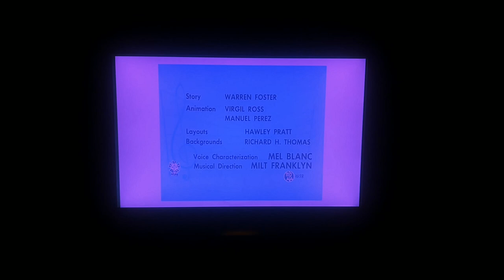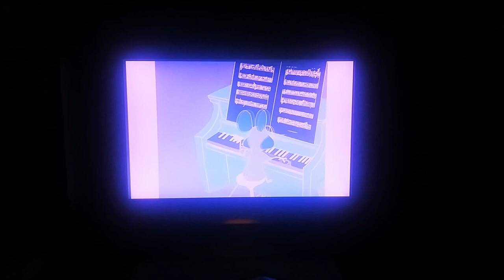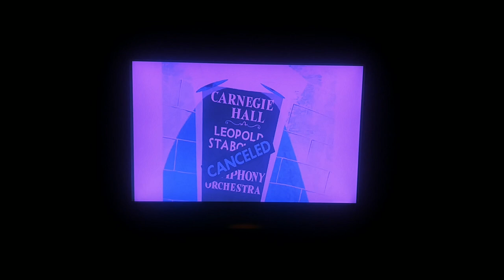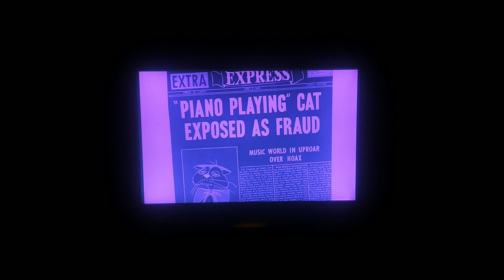Pizzicato Pussycat (1955)[HQ]🎹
I Don't Own That Video. Credit To: Warner Bros. Discovery

Pizzicato Pussycat Is A 1955 Merrie Melodies Short Directed By Friz Freleng.

Airdate: 1 January 1955
Series: Merrie Melodies
MPAA Number: 16138
Production Number: 1320
Copyright Renewed: 1 March 1983
Crew
Voice Characterizations: Mel Blanc, Marian Richman (Uncredited), Norman Nesbitt (Uncredited)
Director: I. Freleng
Written By: Warren Foster
Producer: Eddie Selzer (Uncredited)
Animated By: Virgil Ross, Manuel Perez
Layout Artist: Hawley Pratt
Background Artist: Richard H. Thomas
Film Editor: Treg Brown (Uncredited)
Musician: Milt Franklyn

Plot
Mr. And Mrs. John And Vi Jones, A Typical Suburban Couple, Keep Hearing Piano Music Playing, But Can't Figure Out Where It's Coming From. One day, Their Cat Catches A Mouse, But The Mouse Pleads With The Cat To Spare Him His Life If He Can Prove To The Cat That He's "...A Very Fine Pianist". The Cat Agrees, So The Mouse Asks The Cat To Retrieve From His Hole A Toy Piano Belonging To The Jones's Daughter Mary Lou And Gives The Mouse Some Sheet Music To Play.

Once The Cat Hears The Music, He Is Astounded. When Mr. And Mrs. Jones Hear The Music From The Other Room And Approach, The Cat Hides The Mouse And The Little Piano Inside The Real Piano, And Pretends To Play It As The Jones's Look On, Shocked By What They See. Mrs. Jones Immediately Calls The United Press. The Cat Promises To Spare The Mouse, If He Can Play The Piano While The Cat Continues To Pretend, Hoping That His Success Might Make Him Famous. Suddenly, There Is A Flurry Of Media Activity Around The House. The Cat Is Examined By Scientists, But They Can't See The Cat As Being Anything Other Than An Ordinary House Cat With A Brain The Size Of A Peanut.

Soon, There Are Agents Obtaining Signed Contracts For The Cat To Appear In Public Performances. One Night, The Cat Performs At Carnegie Hall, Displacing "Leopold Stabowski". The Cat Is Dubbed "Miracle Cat" And While A Disbelieving Audience Awaits The Cat's Debut, The Cat Drags The Mouse On Stage Behind The Curtain And Puts Him Into The Piano And Tells Him That When He Gives The Signal, To Start Playing. The Mouse Agrees.

The Curtain Rises, The Joneses Sit Proudly In A Theatre Box, The Cat Walks Proudly Out On Stage And Takes His Seat At The Piano. The Signal Is Given, A Tap On The Mouse's Head By A Piano Key, And The Mouse Starts Playing "Hungarian Rhapsody" By Franz Liszt. The Mouse Pauses Playing After The First Few Bars, And The Cat Again Taps The Mouse On The Head, But This Time, The Mouse's Head Is Turned, And His Glasses Are Broken By The Piano Key, And He Can No Longer Read The Sheet Music In Front Of Him. He Plays On, Despite Not Being Able To Read The Music, And It Turns Out To Be A Disaster. The Cat Is Truly Embarrassed, And Audience Members Walk Out Of The Hall While Calling The Performance "Ridiculous", "Insulting", And "Preposterous", And The Cat Is Exposed As A Fraud Which Causes An Uproar In The Music World.

Home Again, The Joneses Are Relaxing, As The Cat And Mouse Become Typical Enemies Again, But This Time, The Cat Ends Up Trying To Hit The Mouse With Drumsticks On The Drum Set, The Cat Being Intrigued By The Beat. He Starts Playing The Drums And The Mouse Pulls His Piano Out Of His Hole, And The Pair Begin Playing Jazz. Mr. And Mrs. Jones Witness This, And Mrs. Jones Tries To Call The United Press Again Until Mr. Jones Says, "Oh, No. No You Don't! We're Not Going Through That Again!" And Hangs Up The Phone.

Mr. & Mrs. Jones Continue To Enjoy The Music And Relax To It In Their Easy Chairs. They Dare Never To Tell Anyone Of Their Unusual House Pets.

Availability
(2006) DVD
Looney Tunes Golden Collection: Volume 4, Disc Four
(2006) DVD
Looney Tunes Spotlight Collection: Volume 4 Disc 2
(2007) DVD
Looney Tunes Collection All Stars Volume 5
(2014) DVD
Looney Tunes Spotlight Collection Volume 4-5 Repack
(2015) DVD
Looney Tunes Musical Masterpieces
(2016) DVD
Music Triple Feature

Streaming
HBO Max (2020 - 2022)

Censorship
The Version Of This Cartoon Shown On Nickelodeon (And ABC's The Bugs Bunny And Tweety Show After 1994) Cut The Scene Near The Cartoon's End In Which The Mouse Emerges From A Cymbal On The Drum Set And Acts Chinese For A Few Seconds.[1]

Notes
John And Vi Jones Bear Striking Physical Resemblances To Both John And Ethel Respectively From "Goo Goo Goliath", Which Was Released The Previous Year.
This Cartoon Was Produced Before "By Word Of Mouse", Although It Was Not Released Until After The Studio Shut Down In 1953.